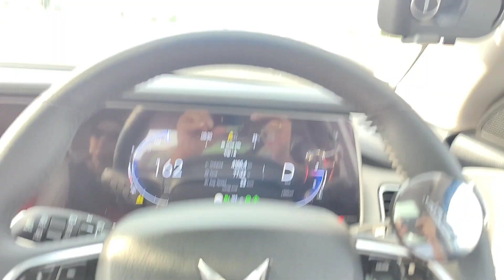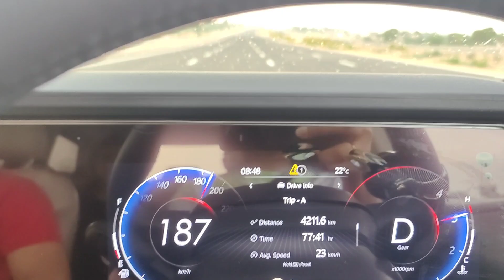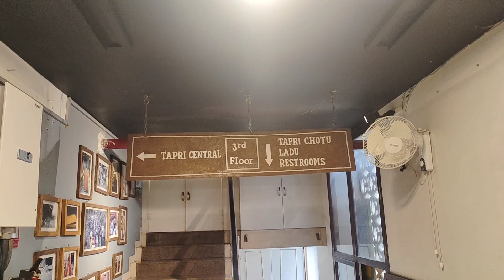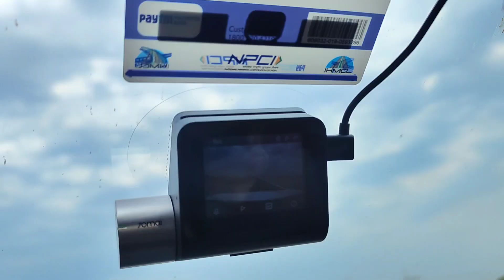Delhi-Mumbai Expressway pe Pehla SPEED Challan | 90 min mein Jaipur Aa Gaye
The Delhi Mumbai Expressway is 1,250 km long controlled-access highway that will connect Delhi and Mumbai. Currently Gurgaon To Dausa stretch is open for Public which can be used to reach Jaipur in 2 hours.